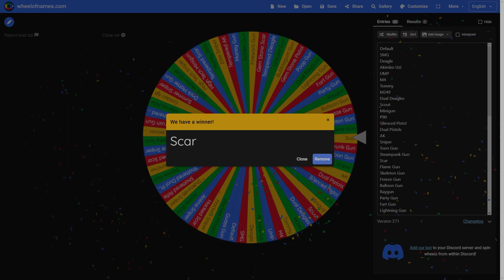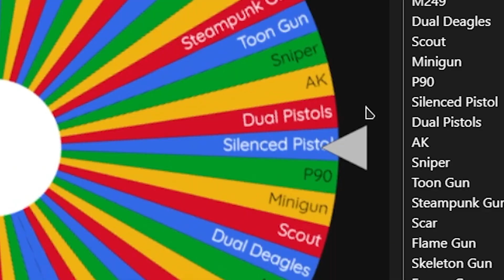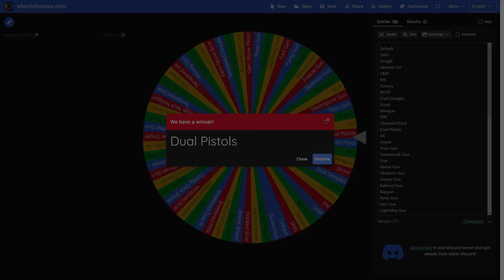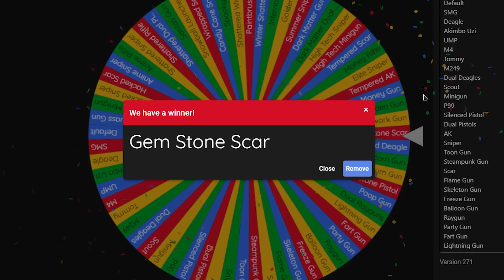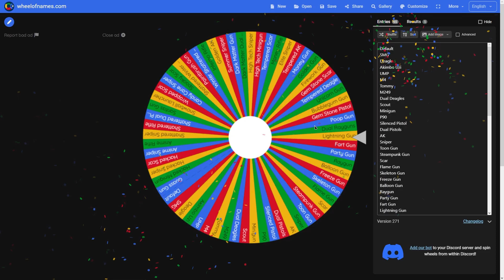Getting 5 Nukes with 5 Random Weapons 🎲 in BIG Paintball 1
In this video I used the wheel to pick 5 random guns, and with each one I got Nuke in BIG Paintball 1!
🔽 Description 🔽